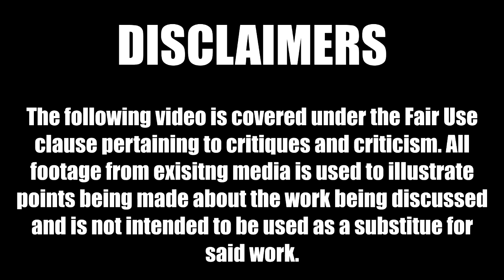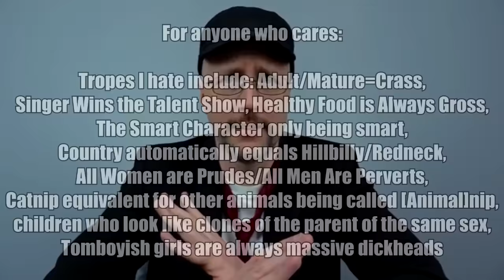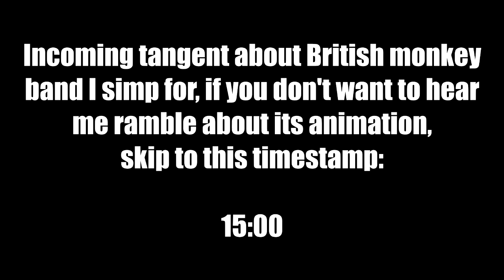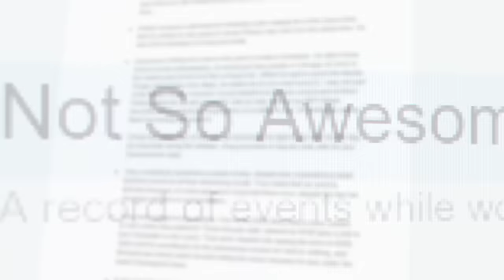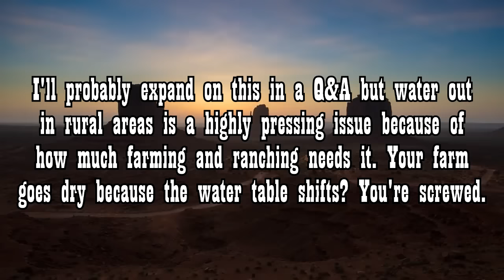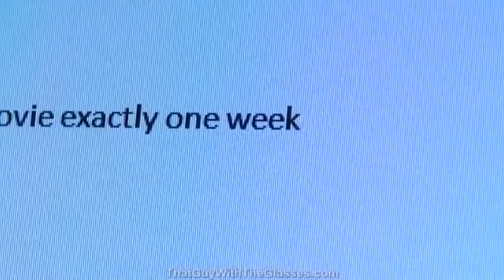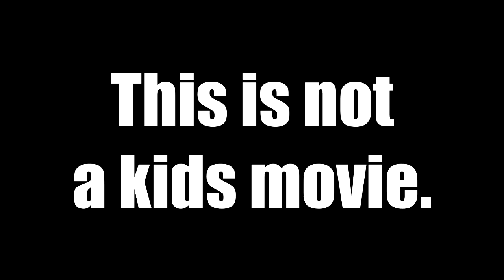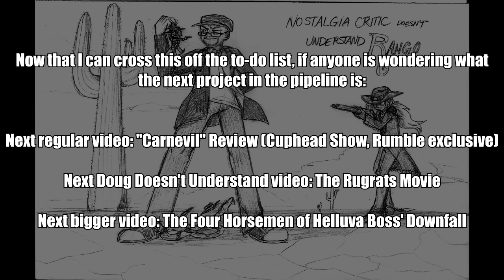Nostalgia Critic Doesn't Understand Rango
Here in the Mojave Desert, animals have had millions of years to adapt to the harsh environment. But the Nostalgia Critic? He is going to have his review of Rango torn to shreds.

DRINKING GAME
-Take a shot for every "Finally!" in the comments section
-Drink every time Doug complains about tropes
-Take a shot every time he pretends to care about an "offensive" joke; take two for ones he has no business making given his own track record
-Take a sip every time he undercuts dramatic scenes because he needs constant action to stay focused

Join the public Discord server, it's fun (for security reasons, newbies need to post an introduction within 7 days of entry for verification)